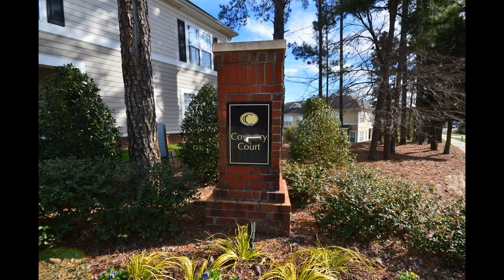Charlotte Luxury Homes For Sale By Bonita Crawford - 15436 Coventry Court Lane, Charlotte - Photo To